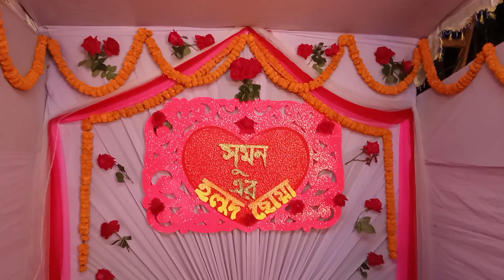সুমনের গায়ে হলুদের অনুষ্ঠান।।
# হলুদের অনুষ্ঠান